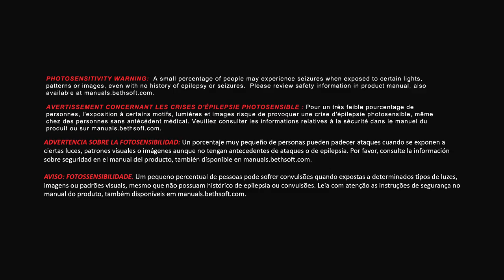First Look: DOOM (Xbox One)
We have opened the gates, now it's time to jump in and raise hell!